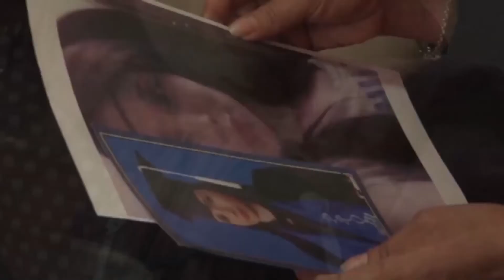Mató a su esposa hace un año y aún no lo condenan ¡Informe Especial!